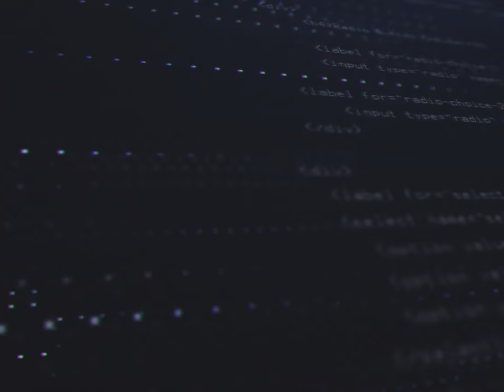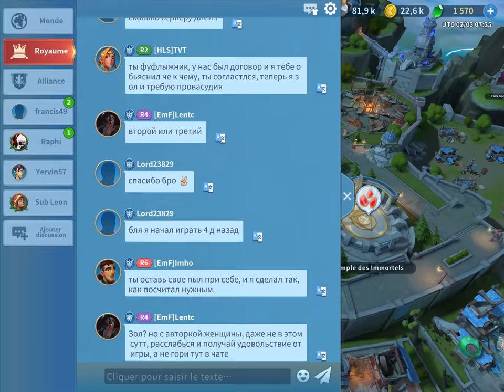CONCURRENT SÉRIEUX POUR ROK !!! NOUVEAU ROK KILLER ?! Infinity Kingdom